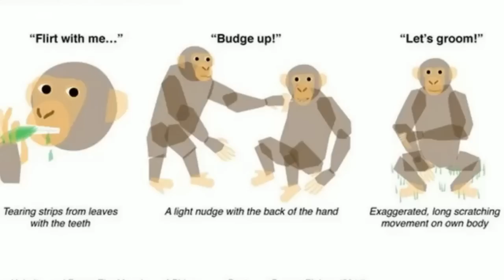Humans and wild apes share common sign language, study finds - BBC News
Humans share common sign language with wild apes, a study has found.

The research revealed that humans are capable of understanding many of the gestures wild chimps and bonobos use to communicate with one another.

The video-based study was carried out by researchers at St Andrews University in Scotland, with volunteers translating ape gestures.

It suggests the last common ancestor humans shared with chimps used similar gestures, and that these may have been a "starting point" for language.